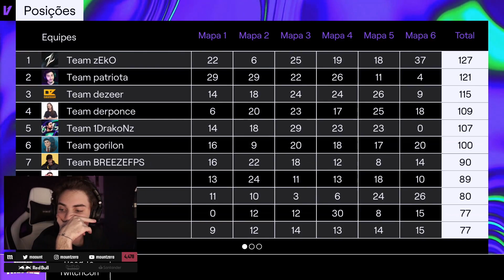Day 164 - Fortnite - Top 4 Twitch Highlights 2022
00:00 - Wubba lubba choo choo

00:24 - Twitch Rivals Winner | !newvid

00:57 - "Were not in  a full lobby. Thats a good sign" LOL

01:02 - Mount culpado kkkk